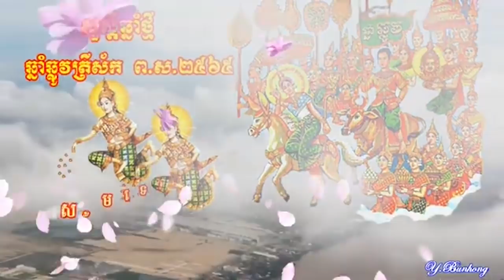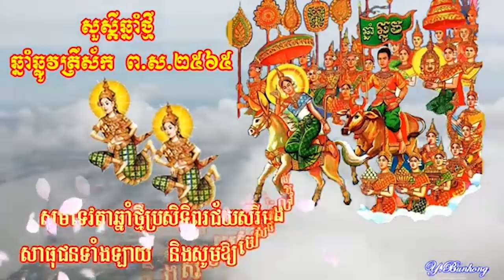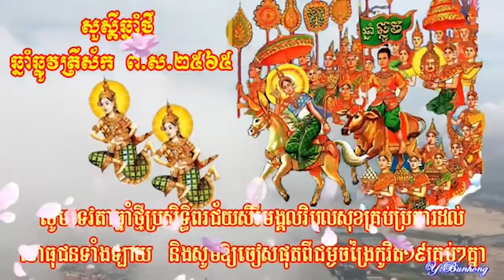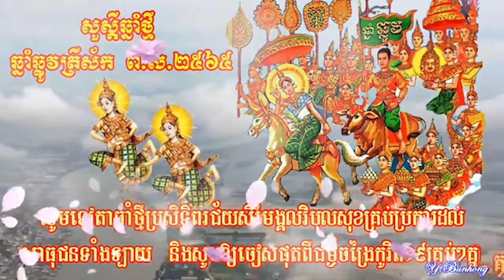សួស្តីឆ្នាំថ្មី ឆ្នាំឆ្លូវ សូមសុខចម្រើនគ្រប់ៗគ្នា Comment សាធុ សាធុ គ្រប់ៗគ្នា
កុំភ្លេចចុចSubacribeនិងដាក់សញ្ញាកណ្តឹងដើម្បីស្តាប់រាល់ថ្ងៃ
ញាតិញោមដែលមានសទ្ធាអាចចូលរួមឧបត្ថម្ភតាមរយៈ
ពីខ្ញុំព្រះករុណាអាត្មាភាព Bun Chansokhen ប៊ុន ចាន់សុខេន